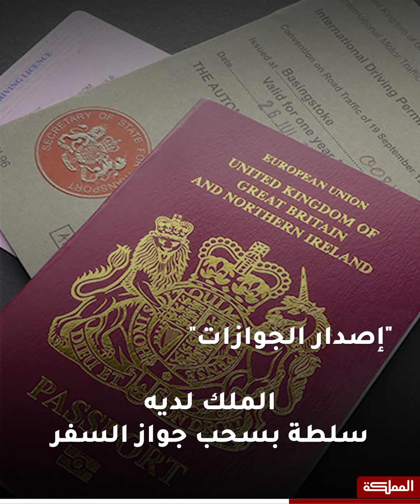تعرف على صلاحيات الملك تشارلز الثالث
لا يتدخل في الشؤون السياسية وله صلاحيات إعلان الحرب والعفو الملكي